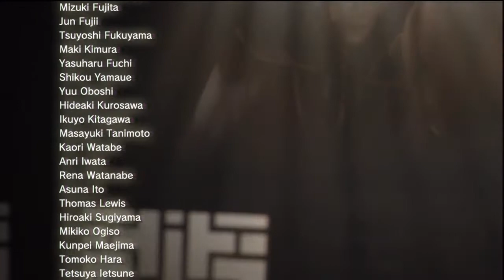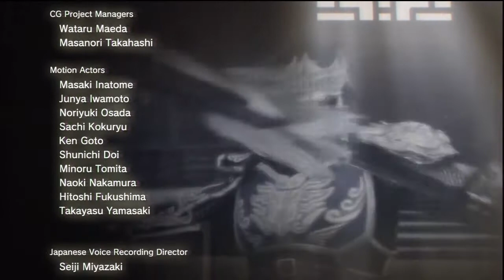Dynasty Warriors 7 Xtreme Legends : Withdrawal from the Wuzhang Plains (Normal) [HD]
Playing Wang Yi.